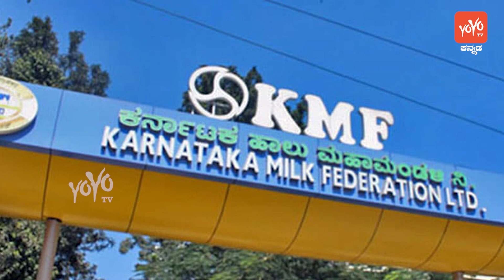Balachandra Jarkiholi's Talks about Nandini Milk Dairy || Kannada News Live || YOYO TV Kannada